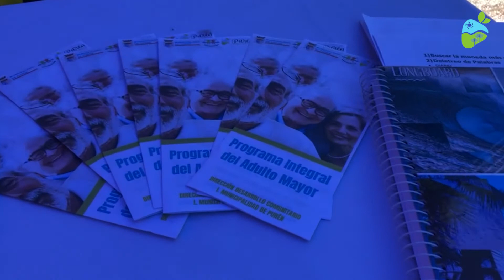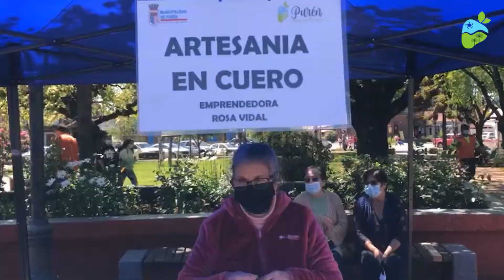Balance, mes de las personas mayores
Durante el mes de octubre, la Municipalidad de Purén, celebró el Mes de las Personas Mayores, organizando una serie de actividades lúdicas, cognitivas y recreativas para ellas y ellos, a través del programa de Adulto Mayor y la Oficina de la Discapacidad de la Dideco, el Programa Más Adulto Mayor Más Autovalente (+AMA) del Departamento de Salud Municipal y la Oficina de Deportes. Sobre estas actividades y la coordinación realizada tras este interesante esfuerzo, conversamos con la destacada terapeuta ocupacional del Programa de Adulto Mayor de nuestro Municipio, Damaris Henríquez.